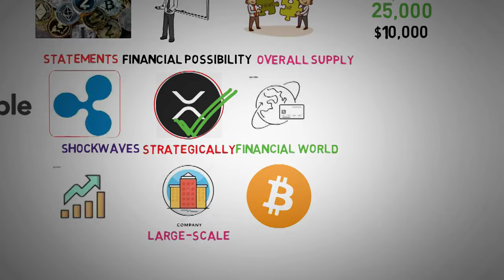Can Burning Tokens Lead to $10,000? - XRP News Today